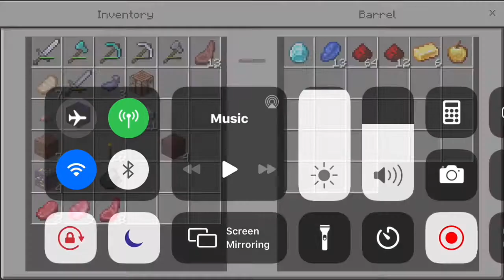Progress...? | Minecraft: PE | Part 6